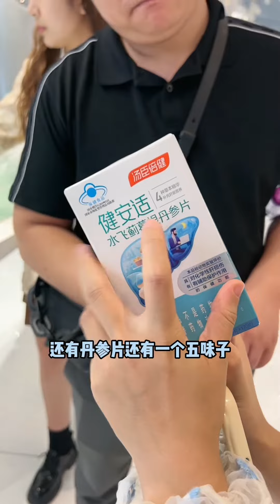身体健康，真的比什么都重要#专业的事交给专业的人